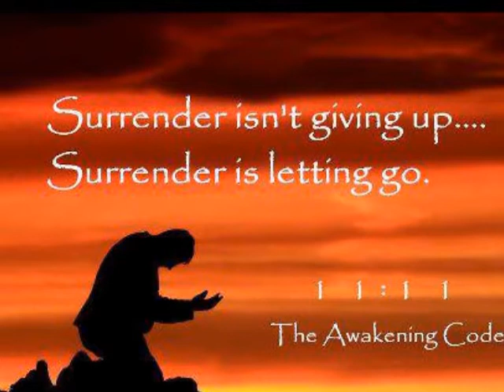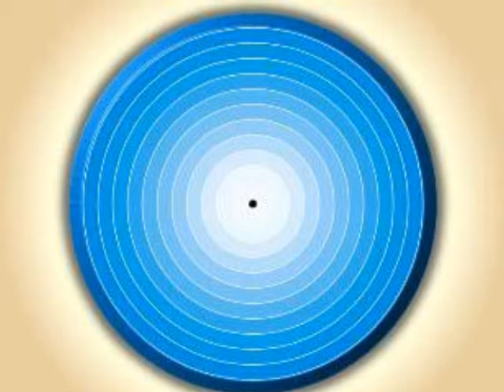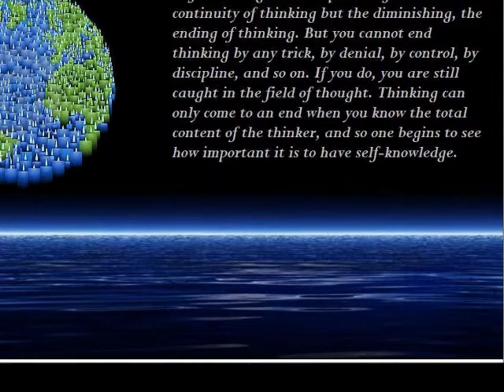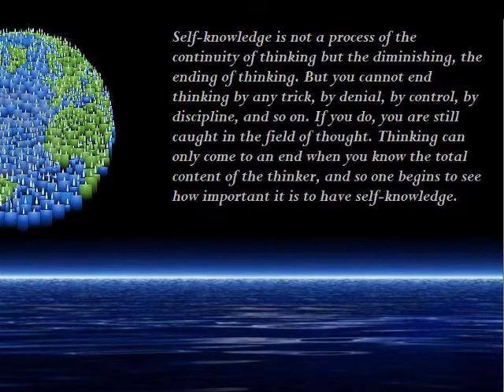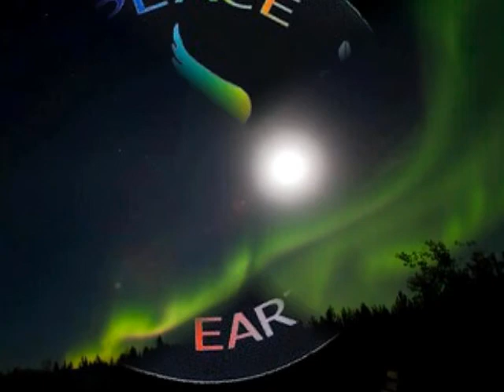SIMPLICITY THE WAY WITHOUT IDEALS